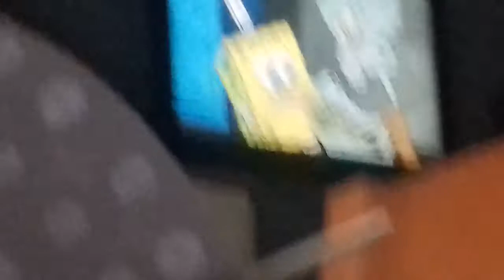Spania bob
10 line